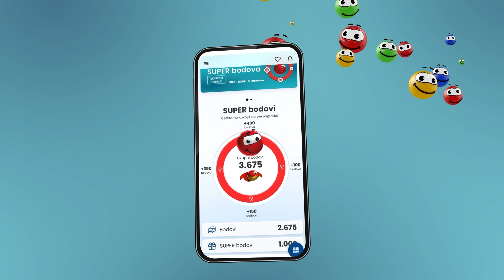IDEA RODA MERCATOR I Super sreda 10.07.2024.